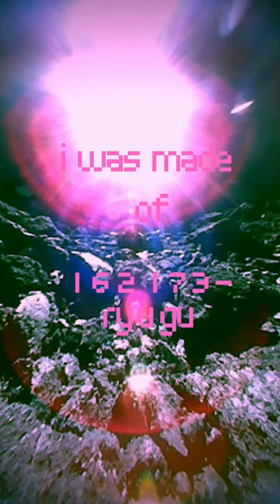Prosperity Lanes - 162173ryugu